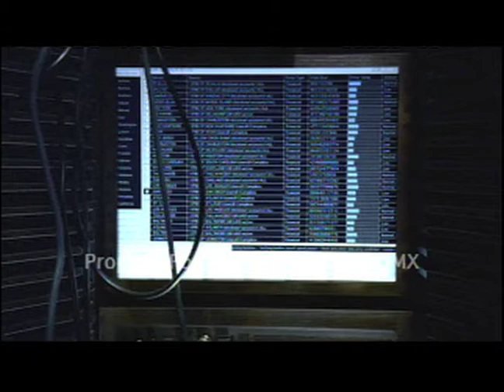DIe Hard 4 - music by Ceiri Torjussen and Marco Beltrami